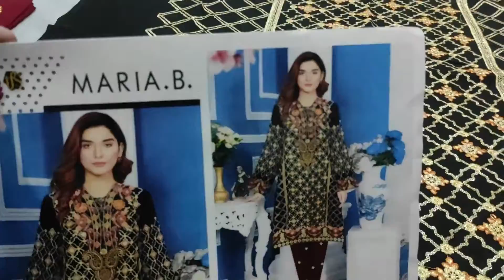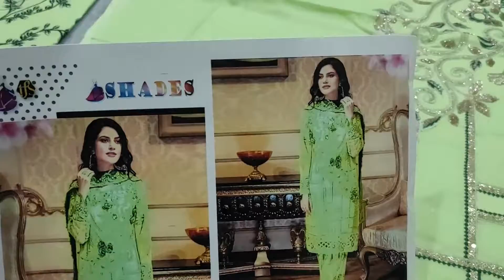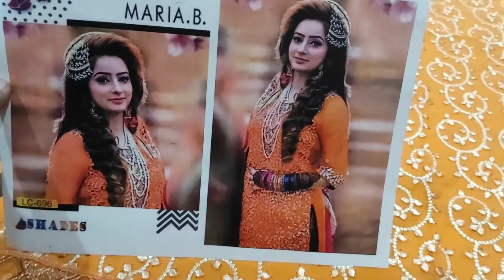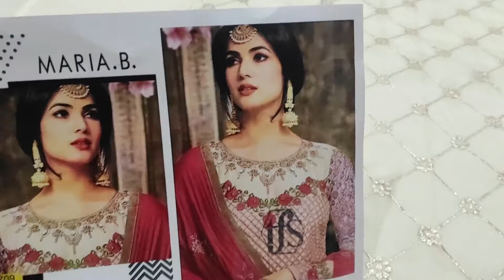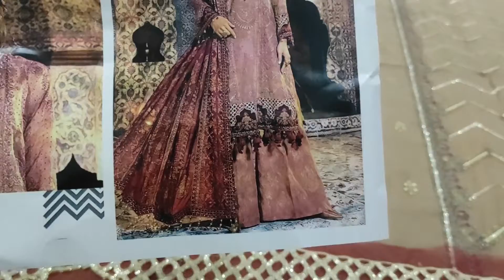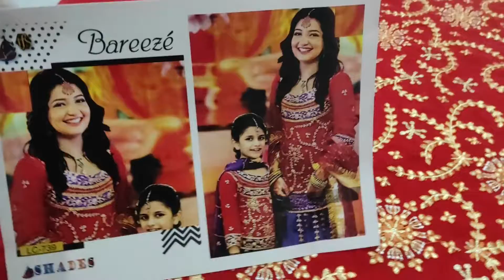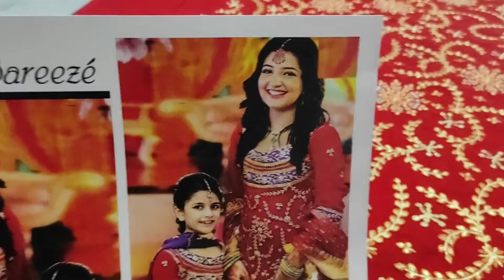Full Embriodery Dresses | Fancy 3 Piece | Eid Collection | Wholesale Prices